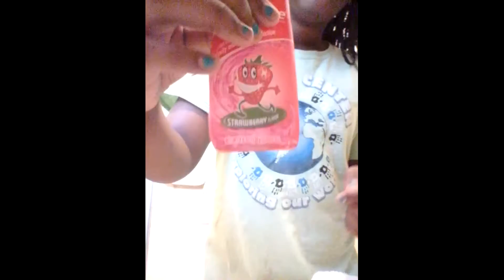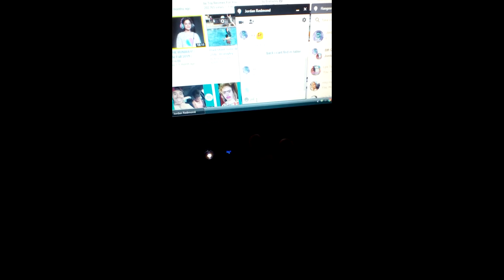My Morning Routine! ☃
This is my Morning Routine when I dont have school xD! Like this video If you want a Night Routine! :D Comment what video should i do next??
~Nijae Crazy